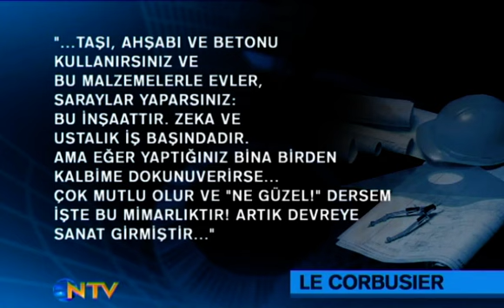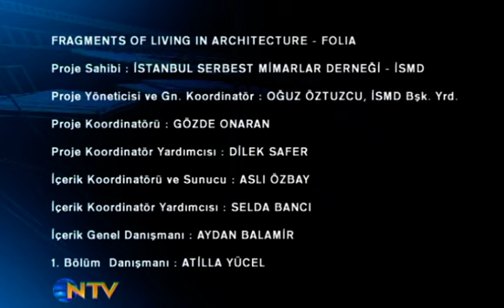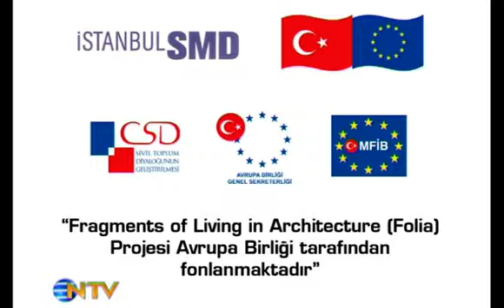Yaşasın Mimarlık 1. Bölüm - Mimarlık Hayattır